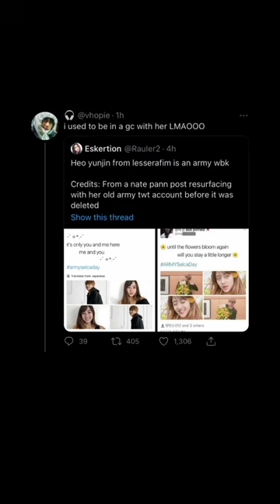Lesserafim's Yunjin & Kazuha, New Jeans's Hyein being BTS successful fan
lesserafim
le sserafim
bts
army
hybe
bts army
hyein
new jeans
min heejin
ADOR
jungkook taehyung yoongi namjoon hoseok jimin jin
bangtan sonyeondan